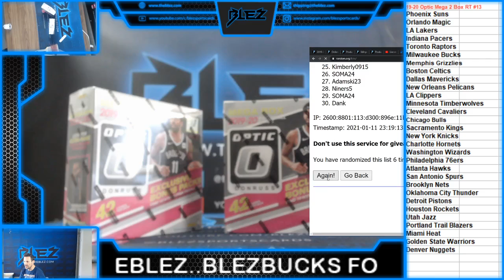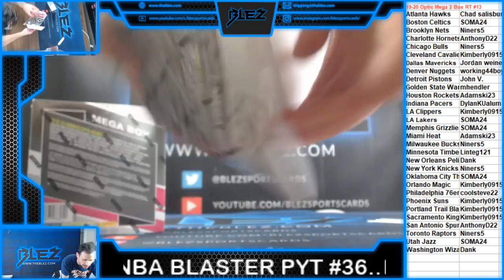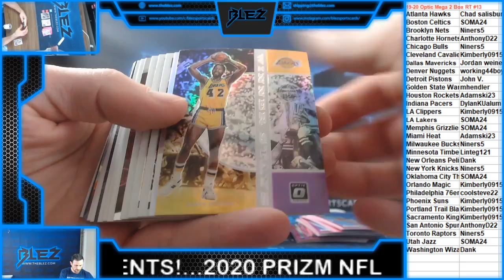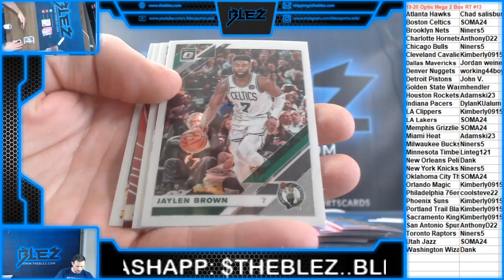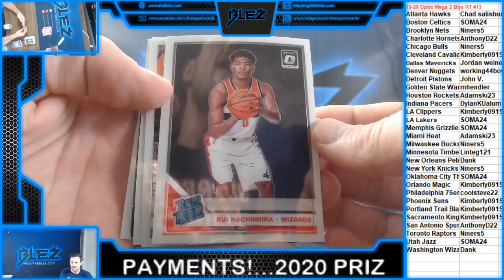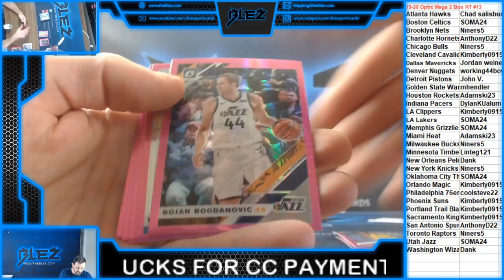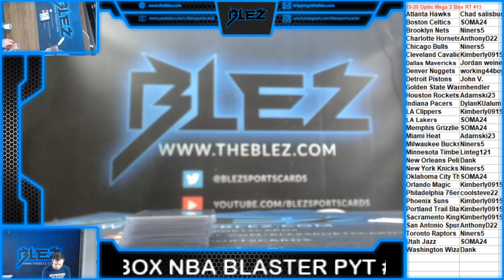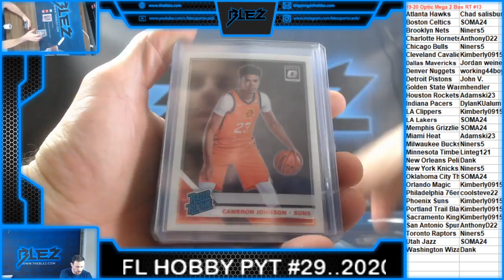2019-20 Optic NBA Mega 2 Box Random Team #13